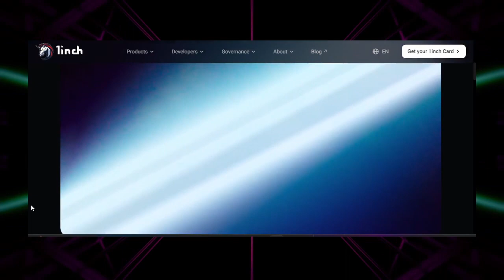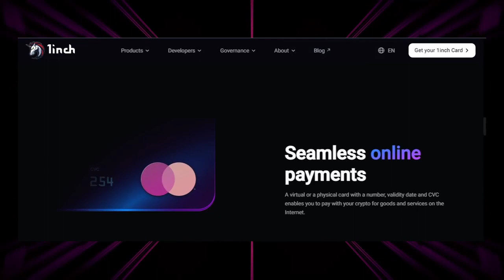1inch And Mastercard Create Hybrid Financial Ecosystem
In this video, we delve into the exciting partnership between decentralized exchange aggregator 1inch and payments giant Mastercard, unveiling a revolutionary crypto-fiat debit card. Learn how this collaboration is bridging the gap between traditional finance and DeFi, empowering users with flexibility and accessibility in their financial transactions.